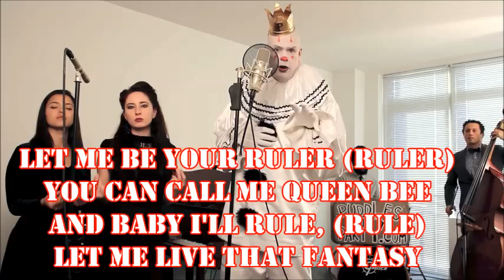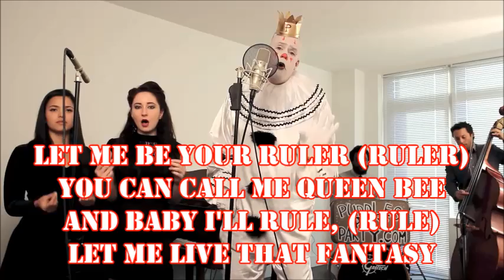ROYALS lyrics featuring Sad clown with the Golden Voice